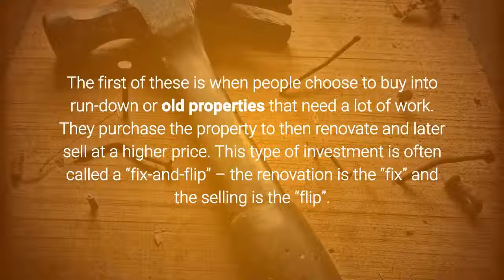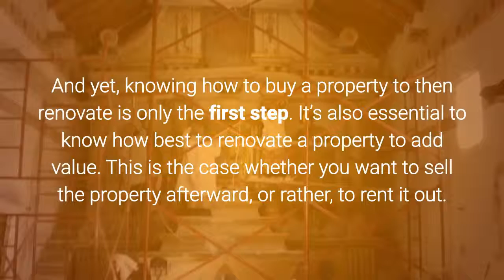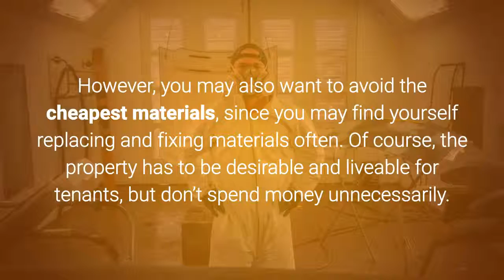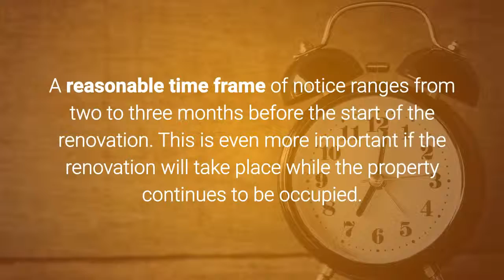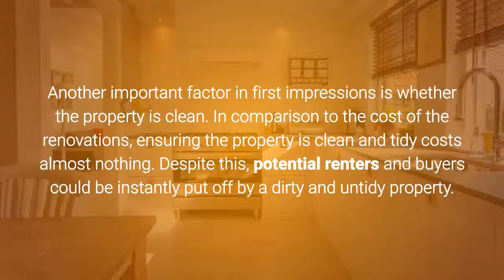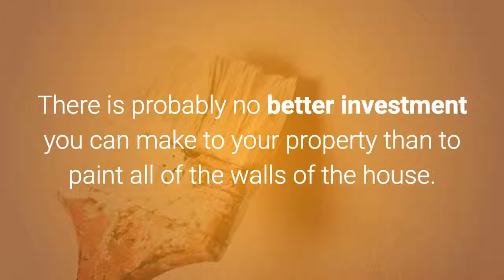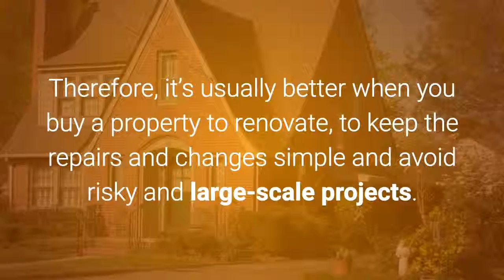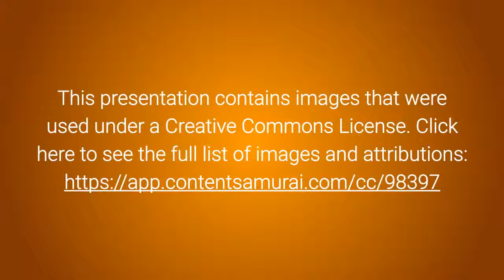7 Tips to Renovate Your Properties | Insurance by Castle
7 Tips to Renovate Your Properties

Check out our "7 Tips to Renovate Your Properties" for Landlords.

Landlord Insurance is a service offered by Insurance by Castle - a leading insurance provider in California. Because the organization has been built on the pillars of exceptional expertise, professionalism and unmatched client service, Landlord Insurance is the ideal solution to keeping a close eye on those valuable investments that you have accumulated over the years.

Our role is to ensure that your independence is safeguarded by making sure that you are given access to the widest range of insurance providers, coverage and pricing.

Thanks to our three generations’ experience, Landlord Insurance is able to literally find you the best options and make sure that all your budgetary and property requirements are met within our scope of services. Best of all, we ensure that you - our client - is taken care of every step of the way.

Contact the experts at Insurance by Castle for their experience with:

► Landlord Insurance
► Apartment Owner Insurance
► Liability Insurance

7 Tips to Renovate Your Properties